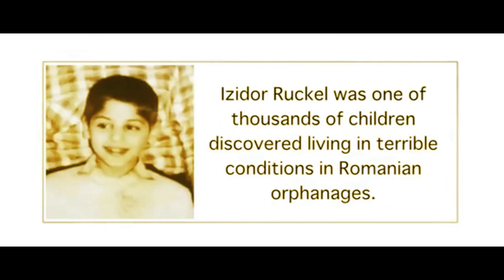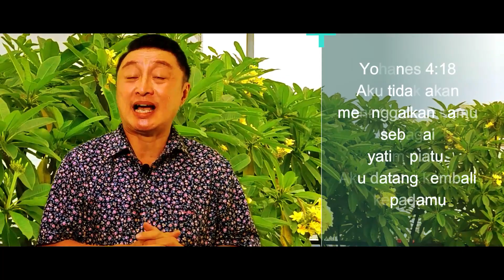KEMANDIRIAN PRIA MEMBUAT IA MENJADI YATIM PIATU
KRT Daud Wiryo Hadinagoro

Apakah benar gaez? , tanyakan saja pada para pria ; yang mana sejak remaja seorang anak laki - laki diarahkan untuk berdikari dan mandiri dan semua  tekanan hidup dalam mencapai kemandirian justru membuat ia seperti seorang Yatim Piatu .